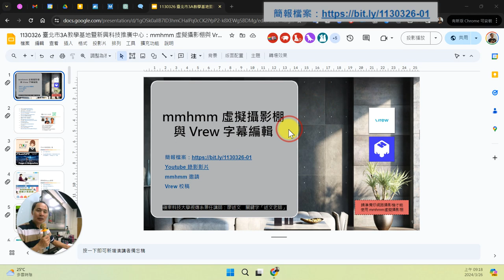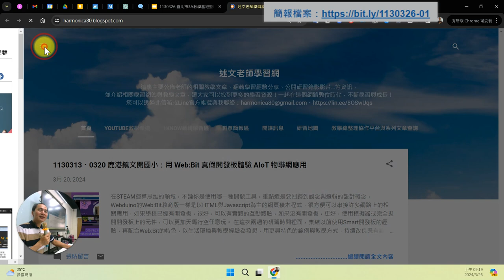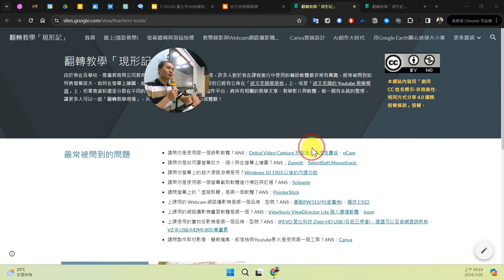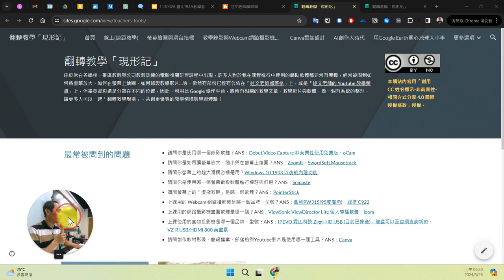01：mmhmm 虛擬攝影棚與 Vrew 剪輯介紹